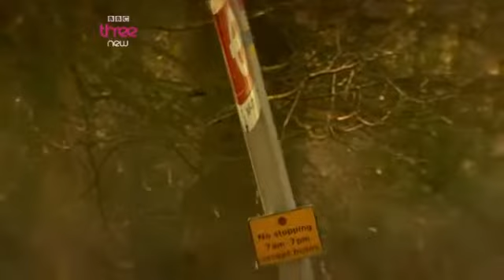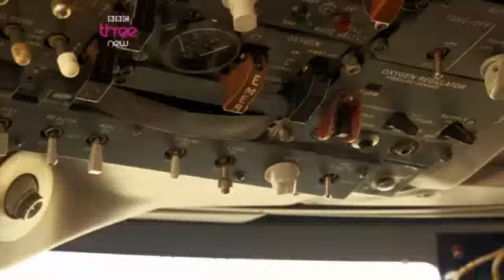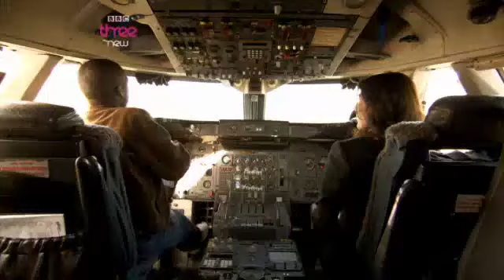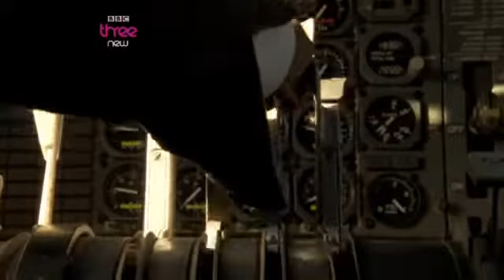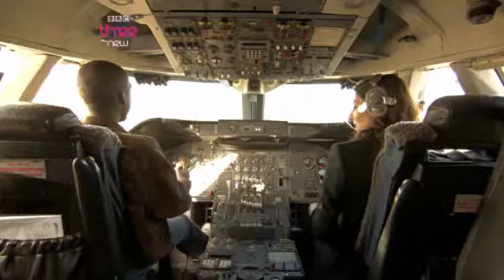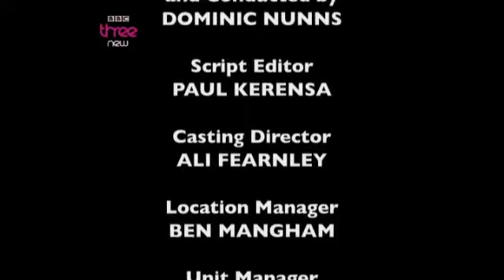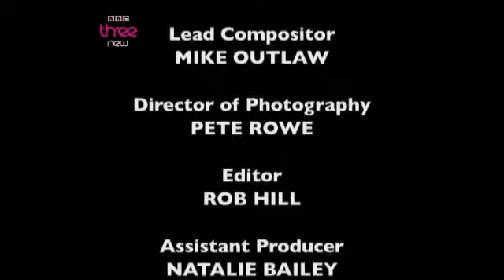The Wrong Door S01E02 Njarnia